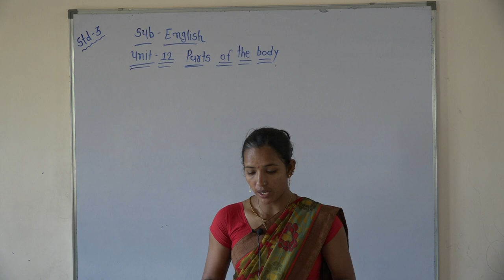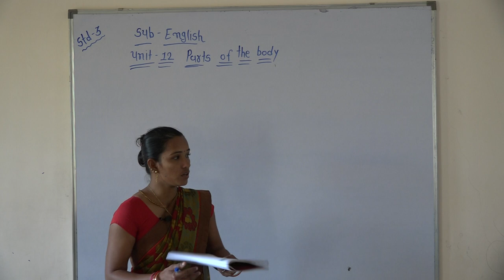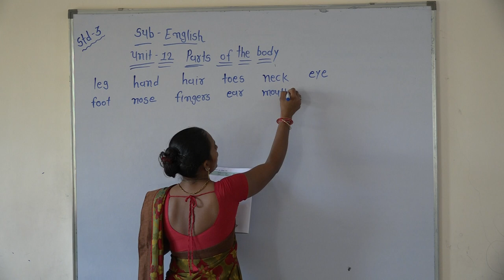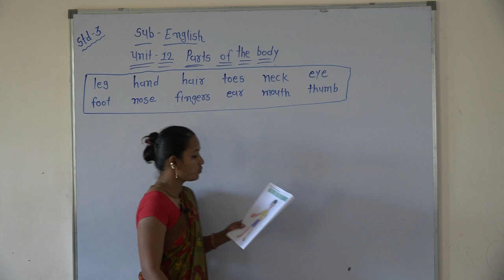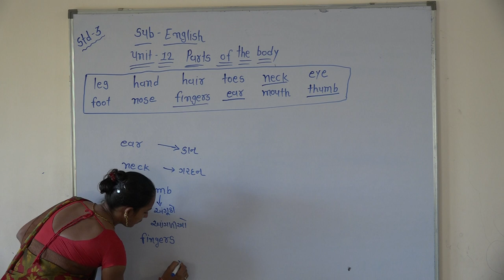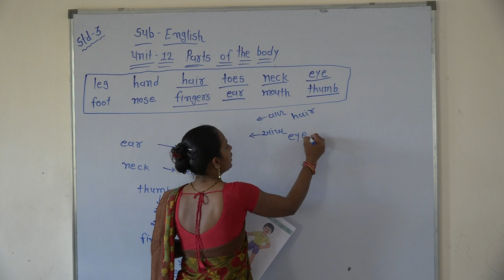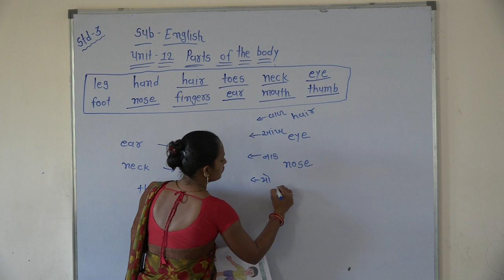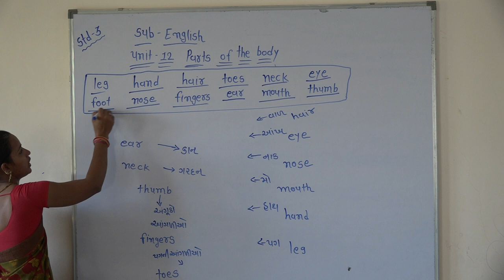Shree Adarsh Primary School,Bhabhar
std 3 subject english topic - parts of the body